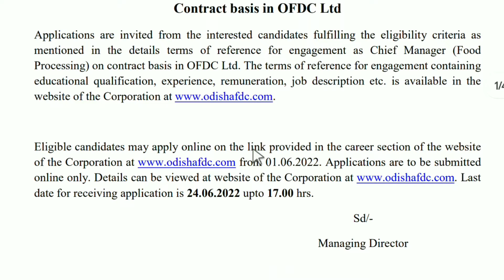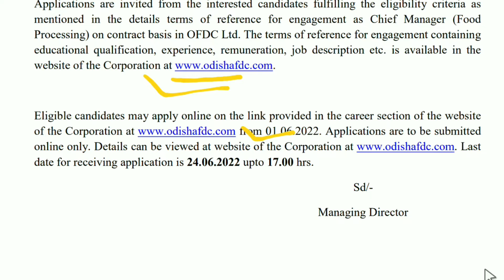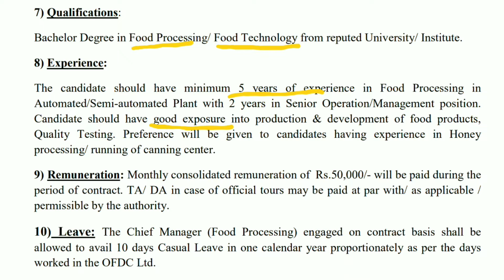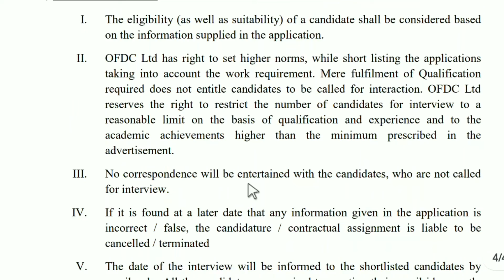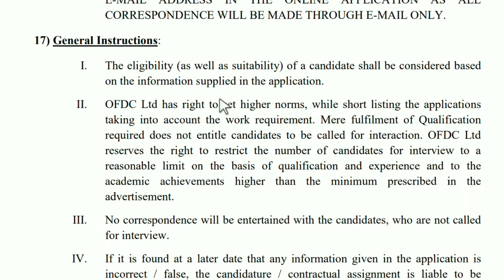Odisha Forest Department Recruitment 2022 | Odisha Govt Jobs | Odisha Job Updates | Jobs in Odisha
Your Queries --

Odisha jobs
Job Odisha
Odisha job vacancy
Odisha recruitment
Job vacancy

Odisha (India)